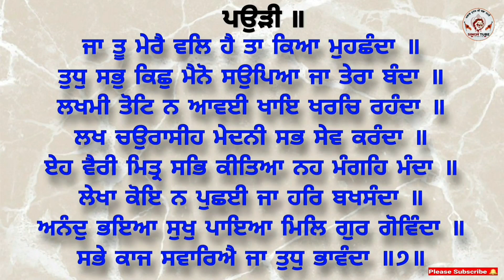Ja_tu_mere_wal_hai | ja tu mere wal hai ta kya muchanda | ਜਾ ਤੂ ਮੇਰੈ ਵਲਿ ਹੈ | Bhai Jagdish singh